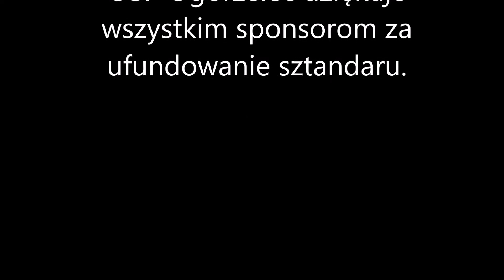Dzień Strażaka w Pisarzowicach powiat kamiennogórski.